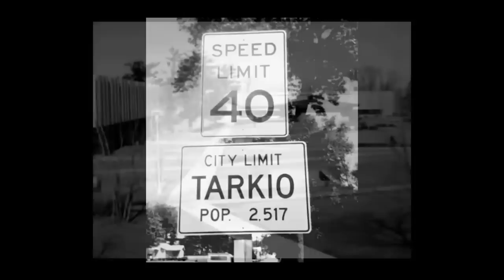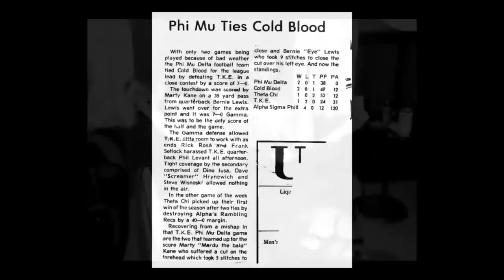Tarkio Road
Slideshow of people from Tarkio College, 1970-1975